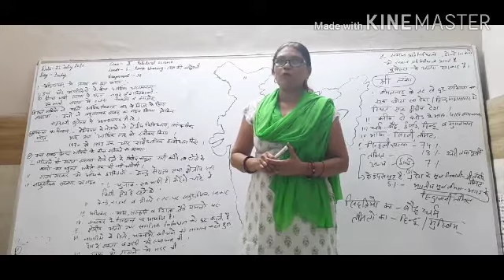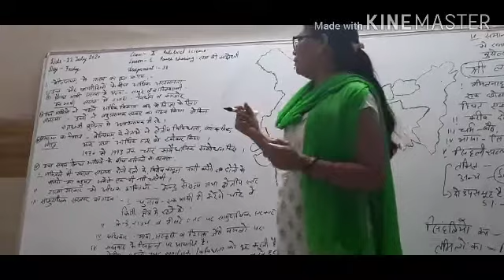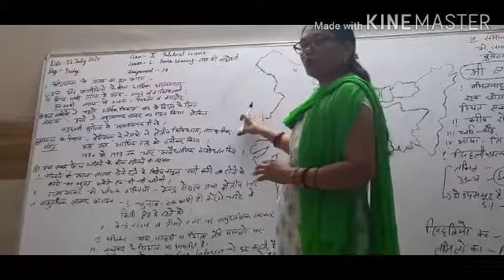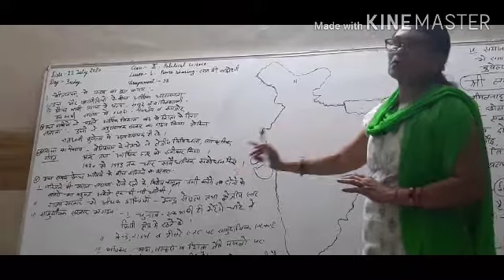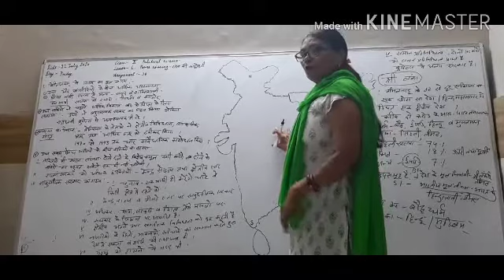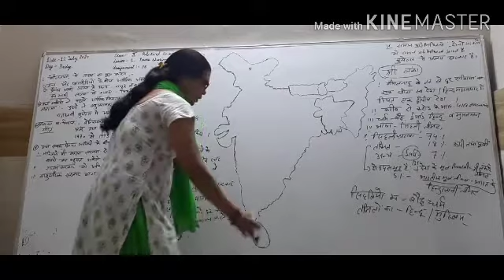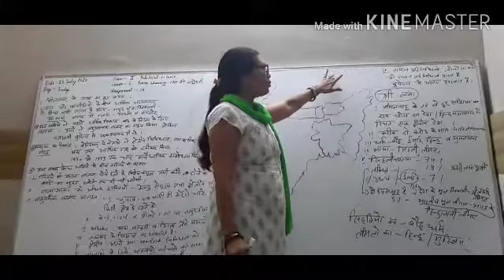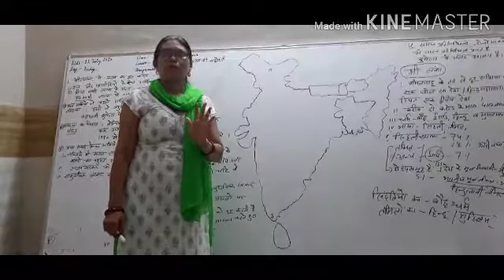Class X Social Science || Hin Med || Understanding Of Belgium & Shri Lanka Model || Chapter 1